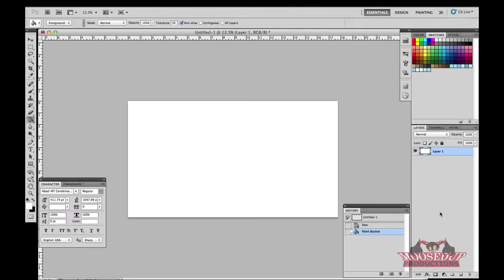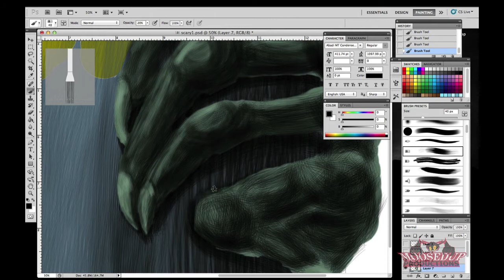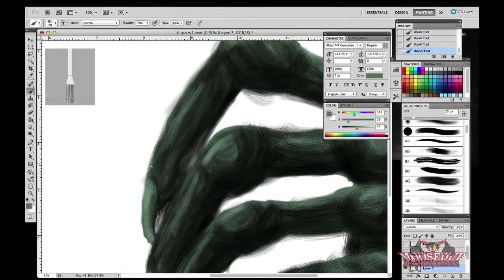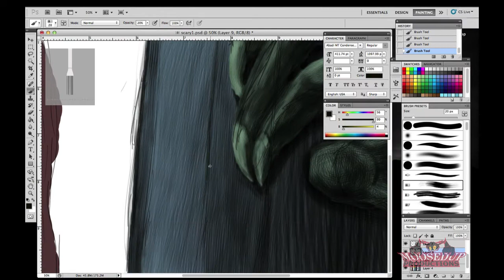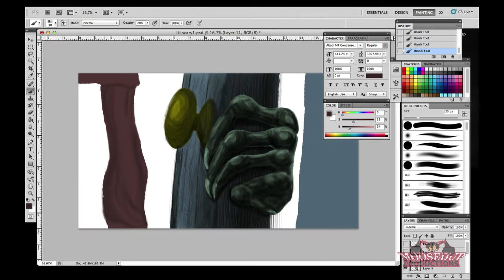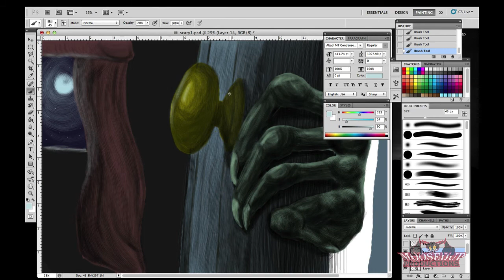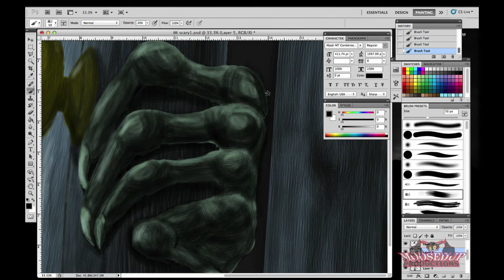"Threshold" Speedpaint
I did this a while ago and I decided to move it to this this channel as part of the Moosedup Narrations and Apprentice Animation merger. Yay corporate endeavors! Anyway, I hope you guys enjoy this. Let me know what you think, and I'll be posting more soon.